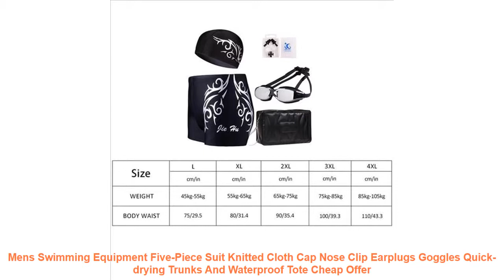Mens Swimming Equipment Five-Piece Suit Knitted Cloth Cap Nose Clip Ea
Buy Mens Swimming Equipment Five-Piece Suit Knitted Cloth Cap Nose Clip Earplugs Goggles Quick-drying Trunks And Waterproof Tote with FREE Worldwide Shipping!  Check Discount Price

USD 21.34/piece
USD 0.00/piece
USD 13.59/piece
USD 0.00/piece
USD 11.60/piece
USD 0.00/piece
Features: 1.Ergonomicdesign:fitthebodystructure
2.Thetextureofthefabricissoft.delicateandcomfortable.
3.Breathability:uniformfabricdensityandexcellentairpermeability
4.Useenvironmentallyfriendlyrawmaterialsforhealthyskin-friendly
5.Anti-chlorineandquick-drying:Thefabrictextureissoft.delicateandcomfortable.
List: Knittedclothcap*1
Noseclipearplugs*1
Electroplatinggoggles*1
High-elasticquick-dryingswimtrunks*1
WaterproofTote*1
Ifyouhaveanyquestions.pleasefeelfreetocontactus.wewillreplyyouwithin24hours.Ihopewecanbegoodfriends.
Item Type: Briefs
Sport Type: Swim
Material: Polyester
Gender: Men
Pattern Type: Solid
Model Number: HB00746
Fit: Fits true to size. take your normal size
USD 21.34/piece
USD 0.00/piece
USD 13.59/piece
USD 0.00/piece
USD 11.60/piece
USD 0.00/piece
Features: 1.Ergonomicdesign:fitthebodystructure
2.Thetextureofthefabricissoft.delicateandcomfortable.
3.Breathability:uniformfabricdensityandexcellentairpermeability
4.Useenvironmentallyfriendlyrawmaterialsforhealthyskin-friendly
5.Anti-chlorineandquick-drying:Thefabrictextureissoft.d

Related Sportswear  Videos :
Mens Swimwear Swim Shorts Trunks Beach Board Shorts Swimming Pants Swimsuits Mens Running Sports